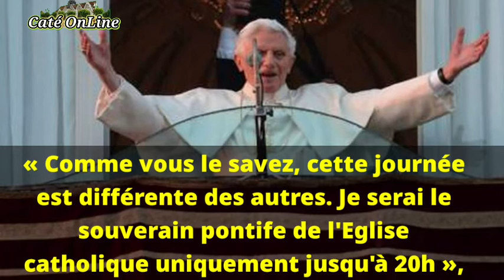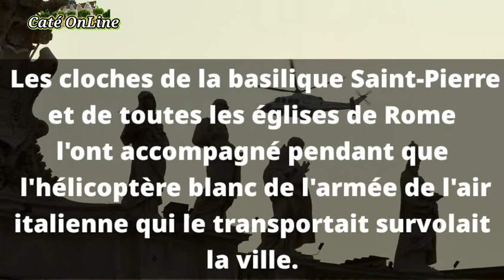Il y a 9 ans Benoît XVI quittait le palais pontifical...